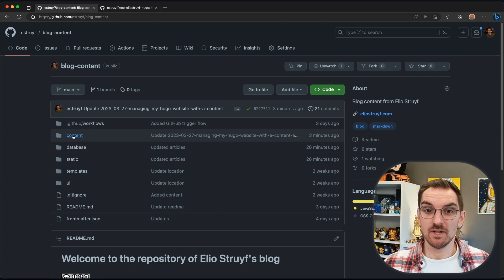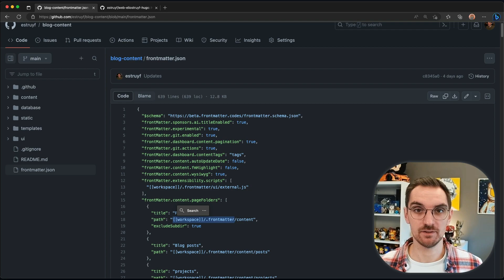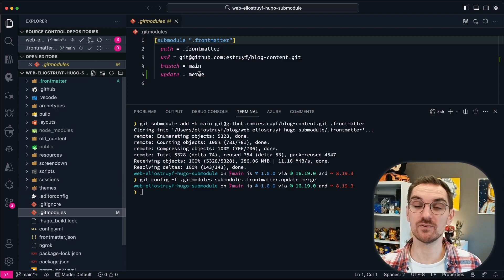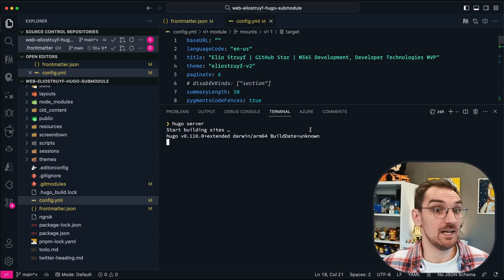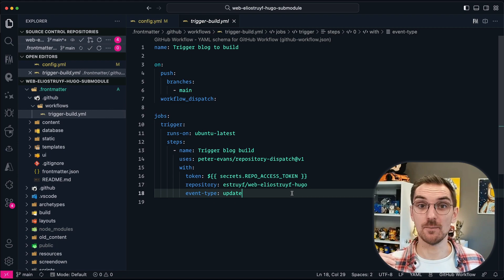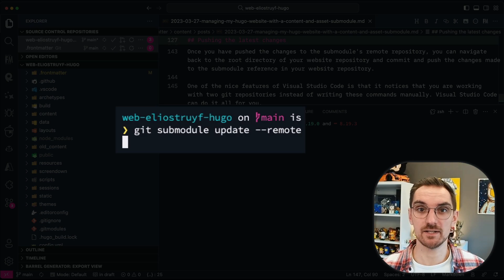Managing my Hugo website with a content and asset submodule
Are you ready to take your website management skills to the next level? Join me in this YouTube video, where I'll show you how to use a content submodule to effectively manage your Hugo website's content and assets. We'll explore the benefits of sharing your content and assets with others and how you can easily add and configure a submodule in your Hugo website's repository. Plus, we'll learn how to use GitHub Actions to trigger your website to rebuild whenever there are changes to the submodule. With this knowledge, you can manage your Hugo website like a pro and take your online presence to new heights. So what are you waiting for?

Links

Timeline

00:00 - Intro
00:47 - Blog content on GitHub
01:36 - Adding your submodule
02:28 - Front Matter configuration update
03:05 - Hugo configuration
03:59 - GitHub Action worflow to trigger a build
04:11 - Pushing a change
04:40 - Check the GitHub Action flows
04:57 - Performing a content update
05:28 - Check the update in Visual Studio Code
05:52 - Outro